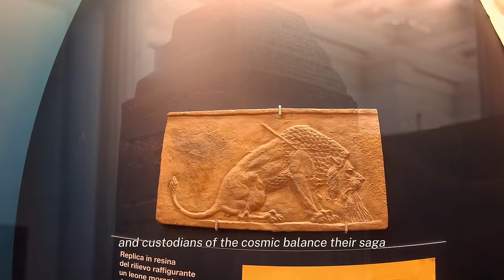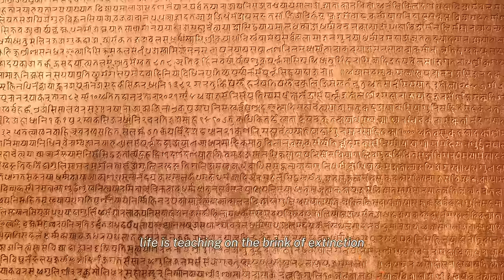The Complete Anunnaki Timeline: A Detailed Account of Alien Intervention Over 450,000 Years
From their landing on Earth to their creation of humanity and legendary interactions with ancient civilizations, the cosmic journey of the Anunnaki spanned eons. We cover this journey in detain looking at their cosmic clashes and alliances, the rise and fall of civilizations under Anunnaki guidance. We also examine their celestial abodes, from Nibiru and Earth, to the moon and Mars. Join us as we unravel the cosmic tapestry that connects the stars to humanity's ancient past.